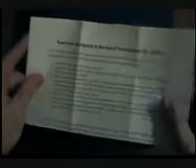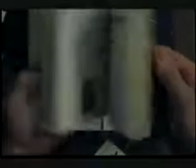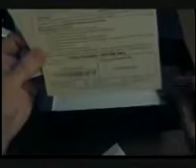Another HTC TyTN II Unboxing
Grabbed the Camera when my TyTN arrived